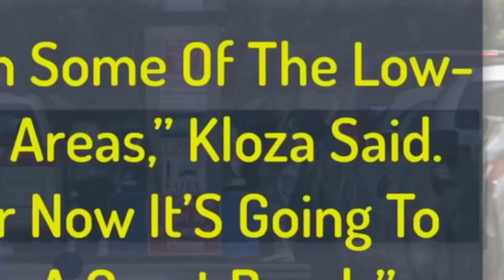Big News For Gas Prices Will Make You Smile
Big News For Gas Prices Will Make You SmileFBI Made Long Overdue Arrest Before BIG Midterms - Dems Desperate To Hide It#PricesFSU Student Arrested For Attacking GOP Volunteer Caught On VideoBig News For Gas Prices Will Make You Smile